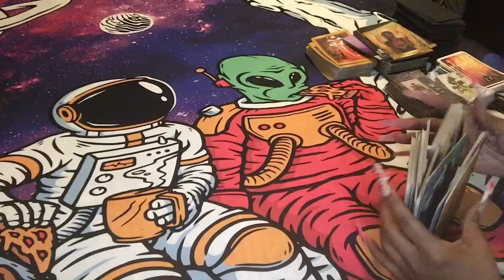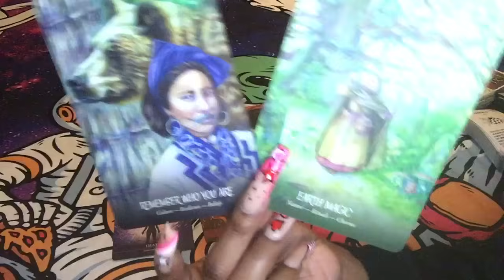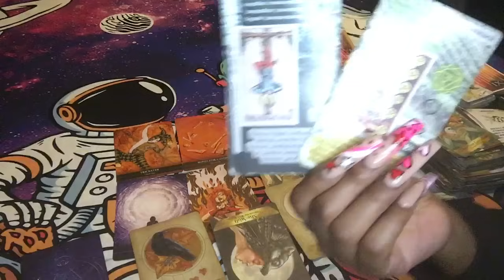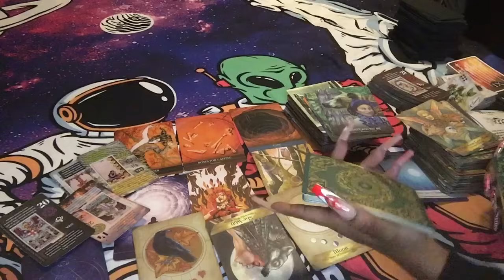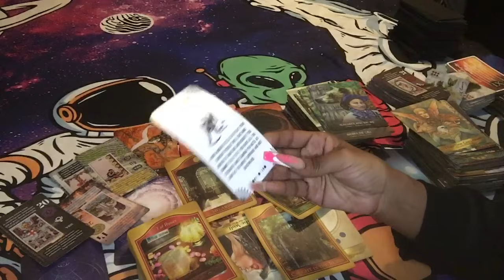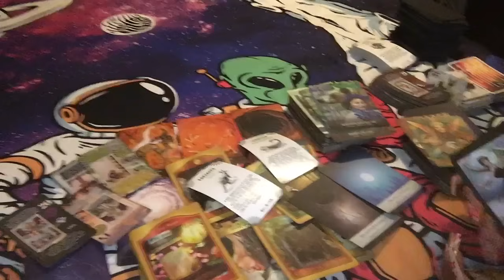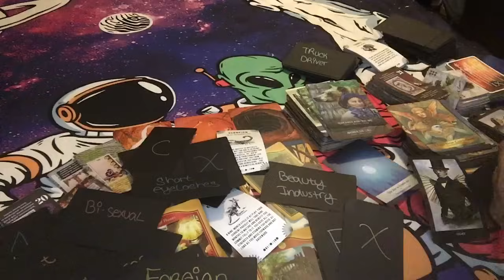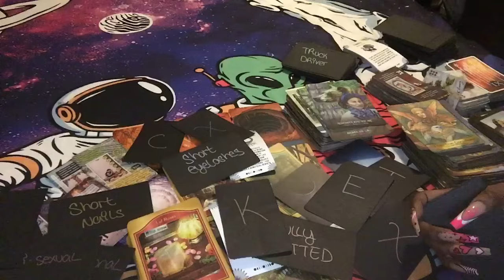⚖️ ANCESTOR MESSAGES: TRICKSTER ENERGY NOW KNOWS YOU ARE NEVER ALONE…SENDING U INTUITIVE INFO🦅🪶⭐️